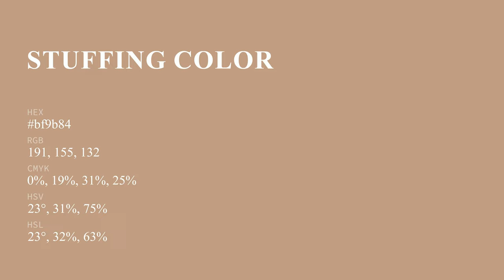Stuffing color bf9b84 hex color - Grey color - Cool color bf9b84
What color is Stuffing ? bf9b84 hex color - Grey color - Cool color bf9b84

Hex bf9b84 Color Code is also known as Stuffing color.

Hex bf9b84 Color code in RGB color code model is created after adding 74.90% red color, 60.78% green color and 51.76% blue color.
Hex bf9b84 Color code in CMYK color (process color) code model is generated after subtraction of 0% cyan, 18% magenta, 30% yellow and 25% black.